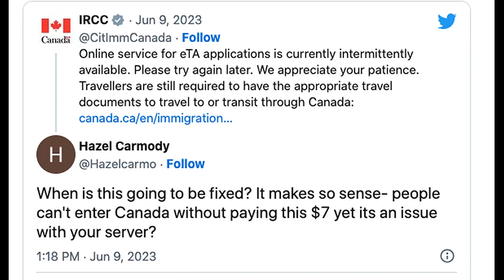Colapsa sistema de inmigración canadiense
La falla en el sitio web que procesa las autorizaciones electrónicas de viaje de Canadá ha causado estrés, problemas financieros y vuelos perdidos para muchos viajeros.